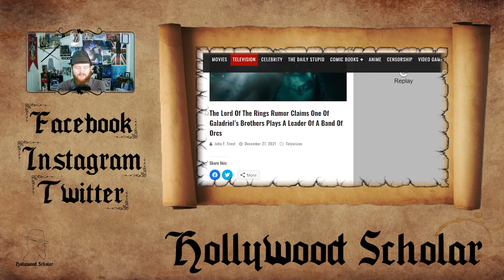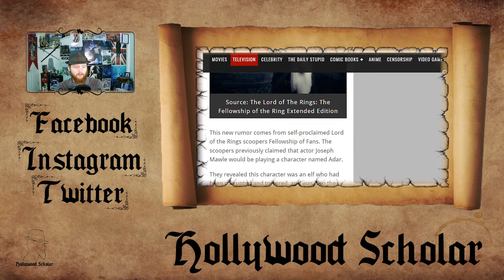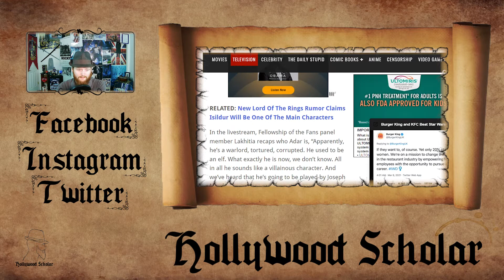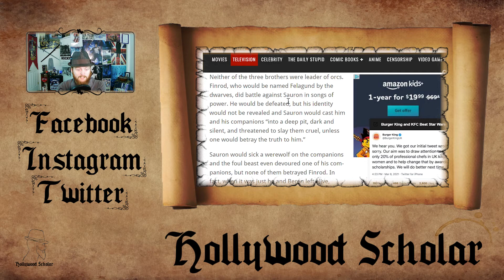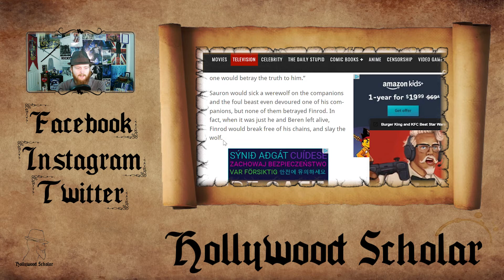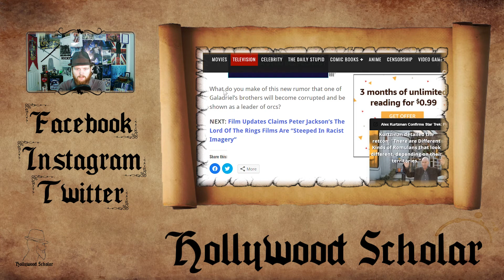Amazon's LOTR Rumor | A Newly Created Evil Elf That's Galadriel's Brother | Dec 28th Stream Clips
Amazon's Lord of the Rings rumor that they're creating a random new evil brother for Galadriel, again ignoring the source material.

And More!

And More!